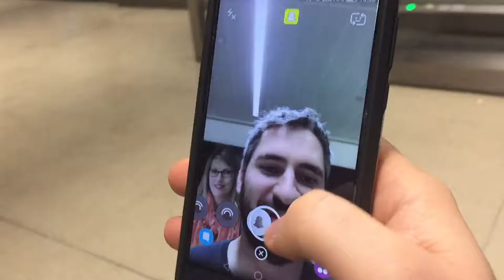DUBLIFE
A weekend get away with the homies!